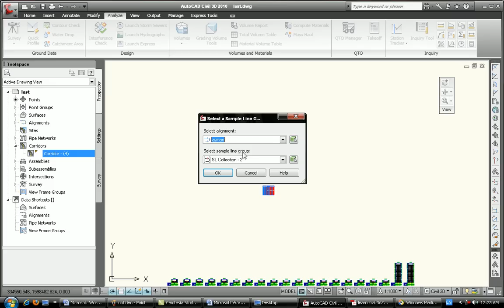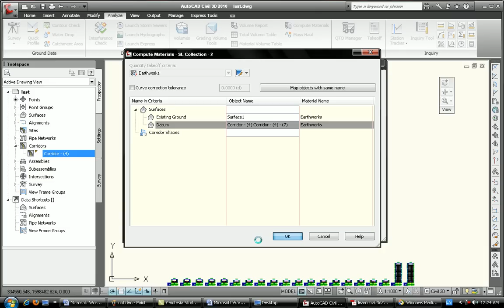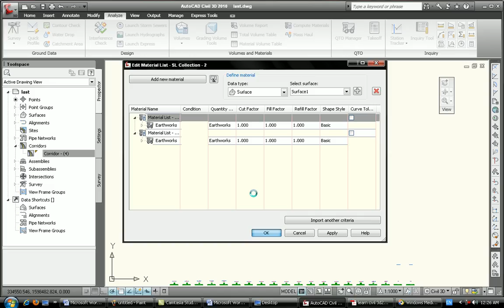17 compute materials 2 civil 3d eng ayman kandeel